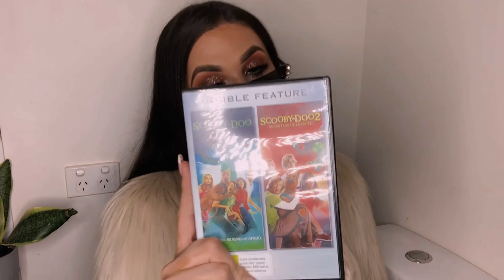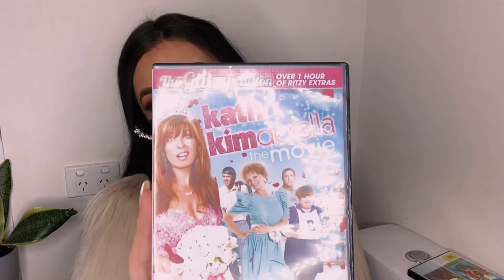what’s in my stripper bag?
when the f*ck will I learn I’m not american?! always speaking in USD currency smh.
ugh I’m a stupid dumb colombian bitch.
I love you bronzers! 💕

🍸💸 SOCIALS 💸🍸